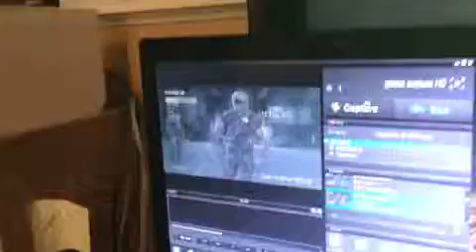Livestream! (Read Description)